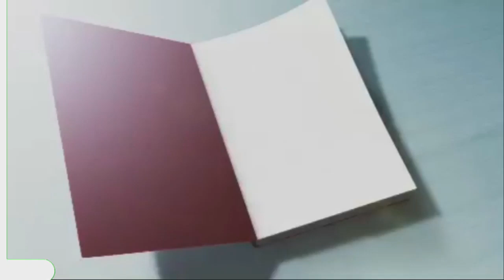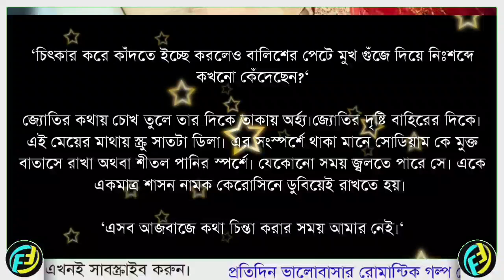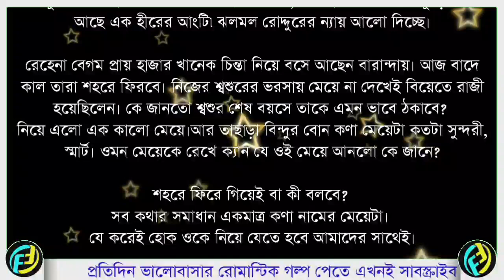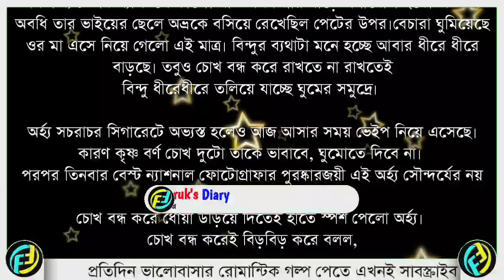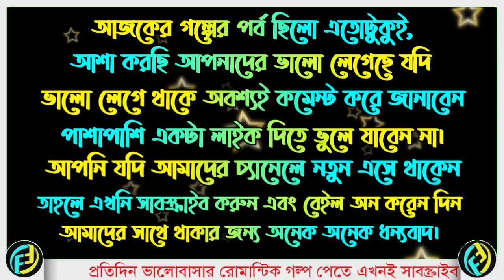কৃষ্ণবর্ণী || একটি অবহেলিত কালো মেয়ের সত্য ঘটনা অবলম্বনে || পর্ব - ০৫ || Faruk's Diary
গল্পের নামঃ কৃষ্ণবর্ণী
পর্ব - ০৫
writer: Sadia khan

ভালোবাসার গল্প
রোমান্টিক গল্প
প্রেমের গল্প
বেদনার গল্প
Valobasar Golpo
Romantic love story
premer golpo
Faruk Media

💞. Valobasar golpo. 💞
💞. Premer golpo. 💞
💞. Koster golpo. 💞
💞. Jeboner golpo. 💞
💞. Prem Nibedon. 💞

❤ Thanks For Stay With Faruk's Diary. ❤